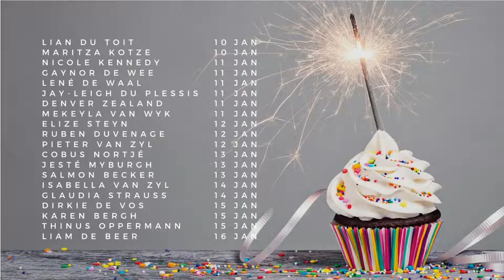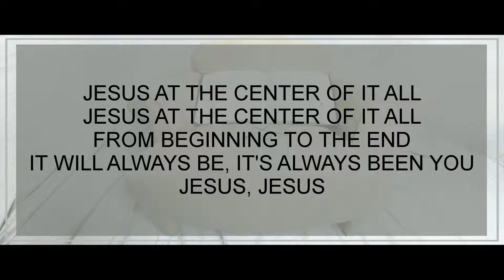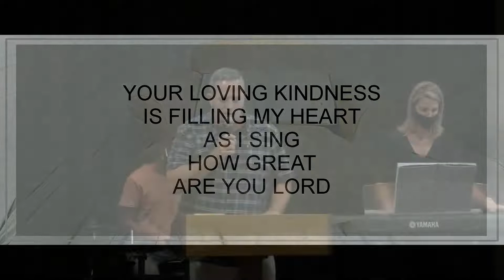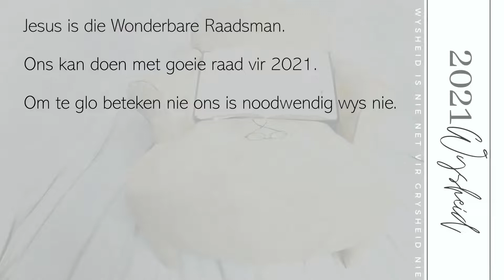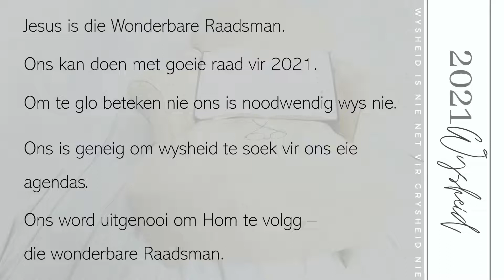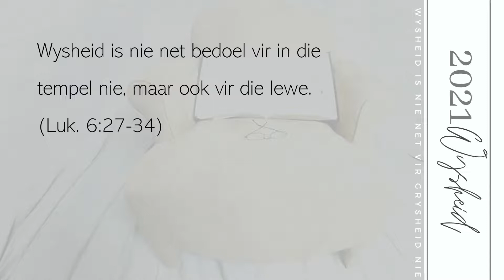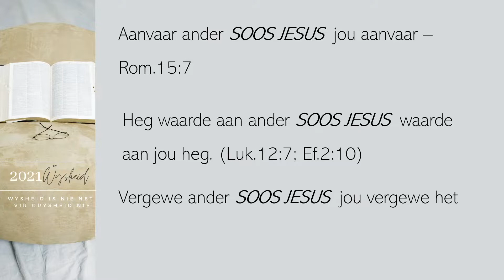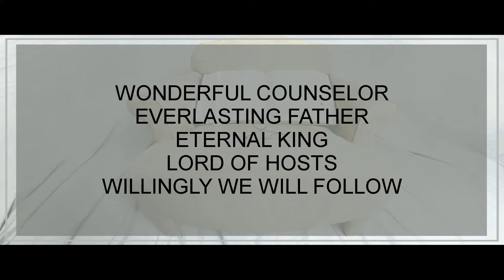10 Jan 2021 - Ps Pieter de bruyn - 2021 Wysheid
CCLI - 465539 Copyright CCLI Music Reproduction - 449146